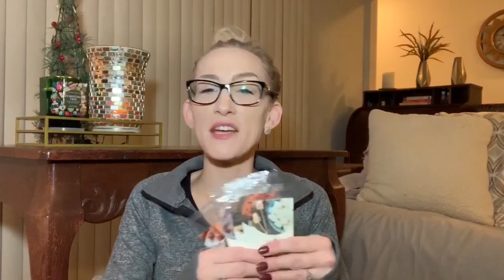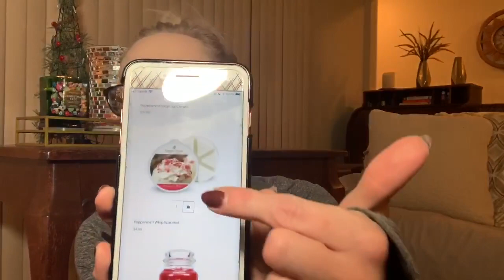Goose Creek Winter / Holiday Wax Unboxing • NEW SCENTS FIRST IMPRESSIONS ✨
I’ve been SUPER excited to try Goose Creek’s newest Winter 2019 fragrances! These are all NEW (New & New To Me!) GOOSE CREEK WAX MELTS / WINTER SCENTS.